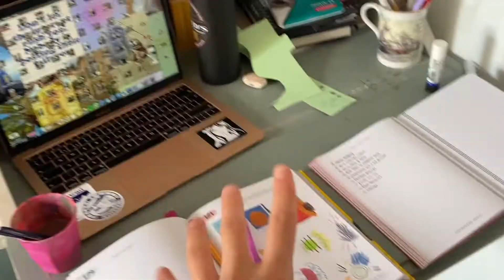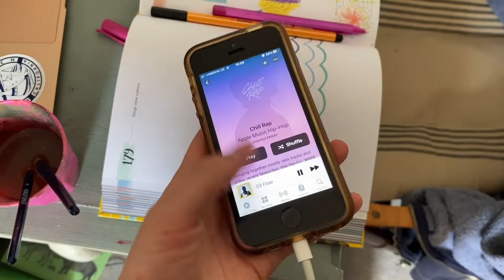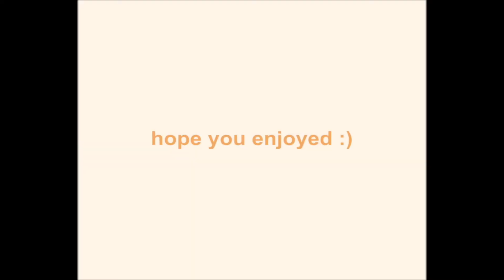my winter reset routine 2021! 🤍 || risa mi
My (kinda) reset routine for the winter :) it's a bit of a messy vid, but I hope you enjoy!

✰ Pinterest ➭ @risaaami
✰ tik tok ➭ @urfavwhitevenezuelan